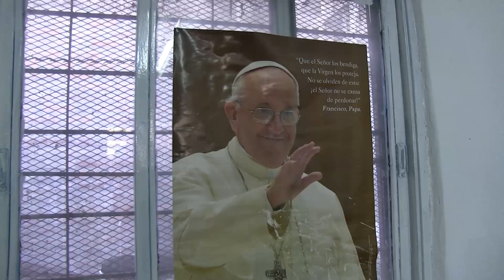La Defensoría inauguró una sede en la Villa 1.11.14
Continuando con el plan de descentralización impulsado por el Defensor del Pueblo Alejandro Amor, la Defensoría inauguró una sede en la Villa 1.11.14, ubicada en el Bajo Flores. La flamante oficina se suma a las cuatro sedes que la Defensoría ya tiene en Monserrat, Parque Patricios, Colegiales y la Terminal de Ómnibus de Retiro, y funciona en la Parroquia Madre del Pueblo del Arzobispado de Buenos Aires, ubicada en el cruce de las avenidas Perito Moreno y Fernández de la Cruz, Manzana 3, Casa 1.

“Abrimos una sede la Villa 1.11.14, porque la institución tiene que estar presente donde viven los más vulnerables” subrayó Amor. “Ése es el rol que debemos tener como institución. La Defensoría del Pueblo nació y existe para hacerse cargo de los problemas de los vecinos de la Ciudad de Buenos Aires y constituirnos en la herramienta que les permita resolverlos, ése es nuestro compromiso y hacia ahí marchamos”, recalcó.

La inauguración estuvo a cargo de Alejandro Amor y del padre Gustavo Carrara, responsable de la parroquia que aloja la oficina.

Desde el mes de marzo, el programa La Defensoria en las Villas -que coordina Federico Berardi- se encuentra trabajando en la atención territorial cotidiana de quienes viven allí en defensa de sus derechos individuales y colectivos.